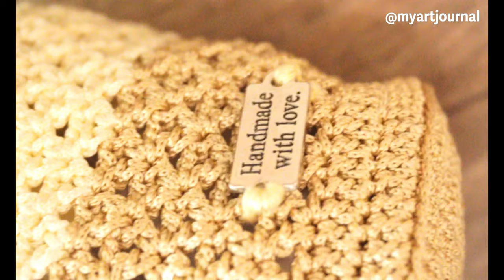Crochet | Drawstring bag | Bucket Bag | Potli | Round Bag | Coin Purse | Coin pouch | Tutorial | DIY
Hello,
Learn how to make a Crochet Drawstring Bag in this video tutorial. This is a small cute crochet bag which has a round bottom, a drawstring / cord, a crochet handle / strap and, a beautiful crochet pattern to learn. Also learn how to change colors of your yarn while crocheting or, how to make a dual / two colored crochet bag. The size of a bag, number of rows, or the choice of yarn colors can be completely changed as per your requirement. Just learn and follow the pattern. If you want to expand the base, keep adding 12 additional stitches (as it is the multiples of 12 count) following the previous rows patterned. The body pattern rows can be extended as per your need. Using two or more colors is optional. I used a polyester crochet / macrame cord to make this bucket bag. You can choose your yarn. This is a easy to follow tutorial please watch till the end to learn different crochet patterns, and elements such as a cord / drawstring, crochet strap / handle along with the round bottom crochet bag.
Please note: US terminology has been used in the subtitles. Single crochet in US terminology is called as Double Crochet in UK and, Double crochet in US terminology is called as a Treble in UK terminology.

Timecodes:
00:00 Intro
0:44 - Base row 1
2:24 - Base row 2
4:21 - Base Row 3
6:18 - Base Row 4
8:10 - Base Row 5
10:09 - Base Row 6
12:27 - Base Row 7
15:00 - Body Base - Row 1 - Rising Row
16:52 - Body Base - Row 2
18:06 - Pattern Begins - Row 1
20:12 - Pattern Row 2
23:03 - Pattern Row 3
23:59 - Pattern 4 & 5
25:19 - Pattern Row 6 - How to change the yarn or, how to switch colors?
26:33 - Pattern Row 6 to 11 - Repeat the pattern with same yarn
30:11 - Pattern Row 12 - Switch the yarn color to the previous one
30:31 - Pattern Row 12 to 17 - Repeat the pattern
31:34 - Pattern Row 18 - Change in pattern
33:00 - Pattern Row 19 - Switch Yarn
33:47 - Continue Row 19 - Same as Row 18
35:18 - Patter Row 20 - Change in Pattern - Final Row
37:40 - Bag's Drawstring / Cord / I-Cord / String
39:21 - Bag's handle / Strap / Belt / Short Handle
40:21 - How to pass the drawstring
41:40 - Final look of the product
42:03 - Thank you note

Kindly share it with your loved ones.
Happy Crocheting!
Tip: Give away for Mother's Day / Gift for Mom / Gift Idea

Pin me on Pinterest: myartjournal

Thank you for your precious time & continuous support :)